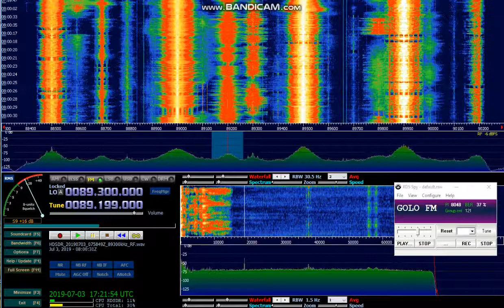FM-DX SporadicE, POR, GOLO FM, 89.2Mhz, 1822km, 03.07.2019